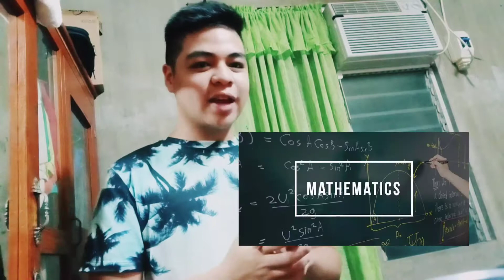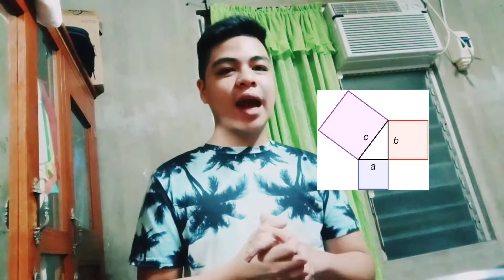The Physics Subject (Video Introduction)